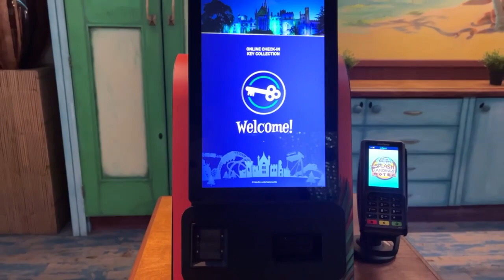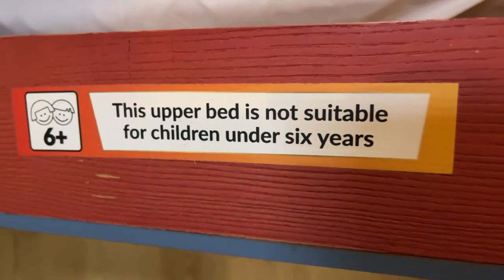Alton Towers Resort | Splash Landings Hotel Room Tour | August 2023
Join Me As I show you around the Beach Comber room at Splash Landings Hotel - Alton Towers.

Splash Landings Hotel is an experience for everyone it incases all the sunny joys of the Caribbean, right here in the rainy UK ! A short break at Splash Landings Hotel means awesomely-themed rooms, delicious food in exotic family-friendly restaurants and fabulous entertainment.